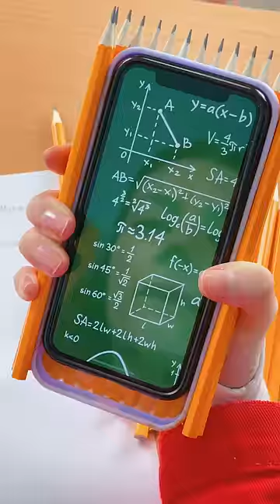SIMPLE SCHOOL HACKS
Easy Life Hacks For Back To School by Mr Degree